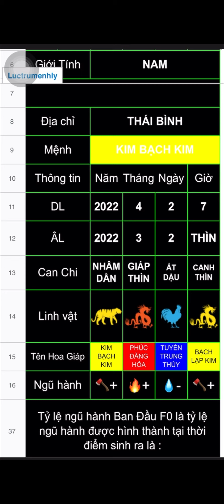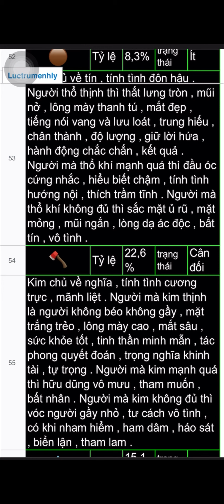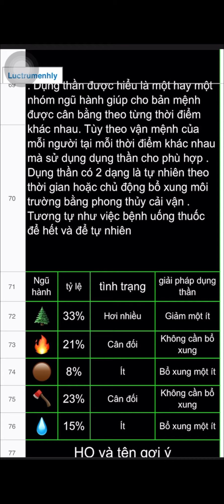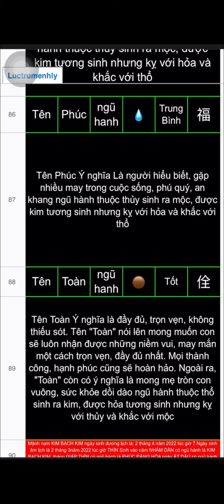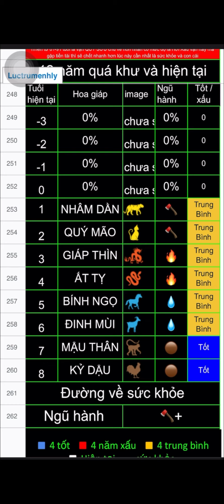Đặt tên bé Nick b.t.trang-7/4